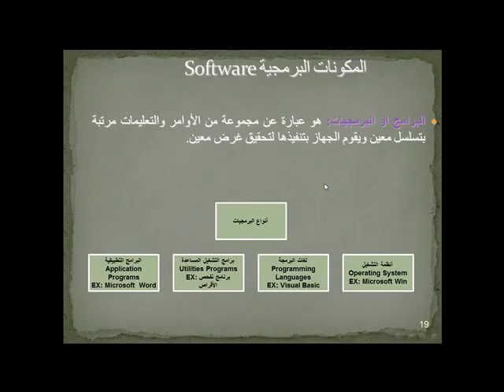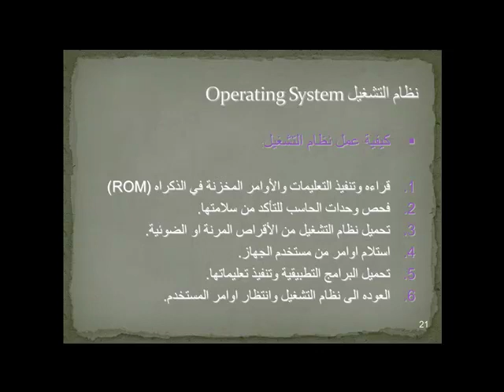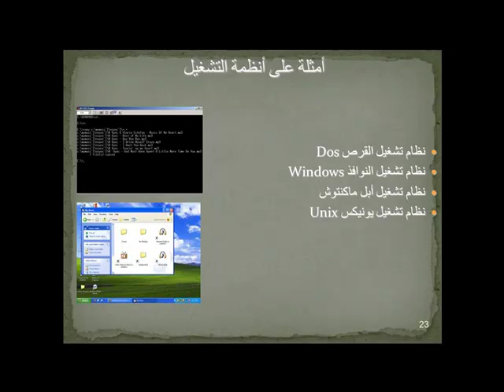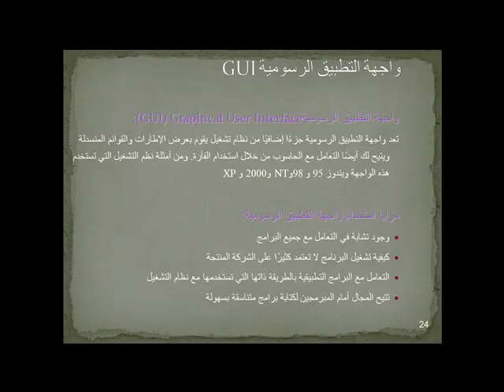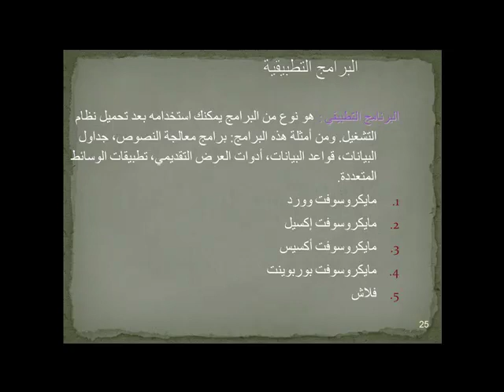المكونات البرمجية للحاسوب